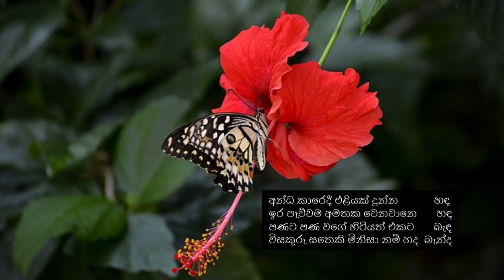වටිනා ඔවදන් - නිදහසේ අසන් - නිසඳැස් කවි /Sinhala Nisadas